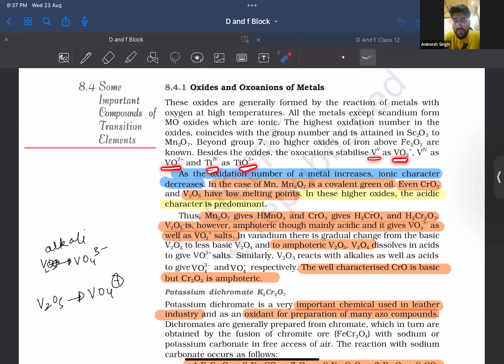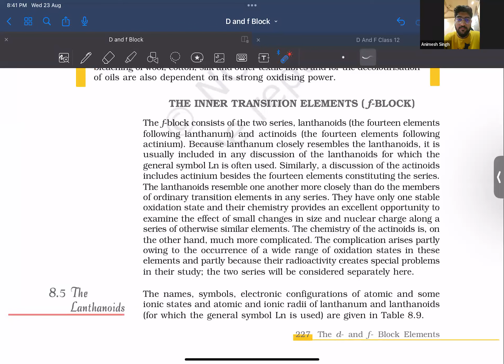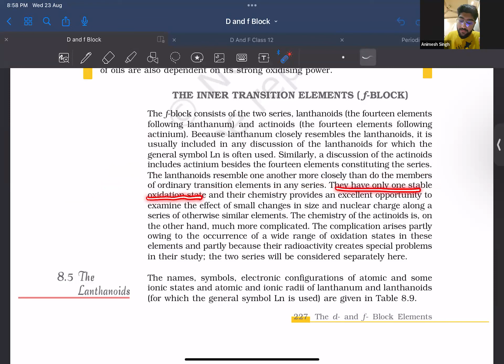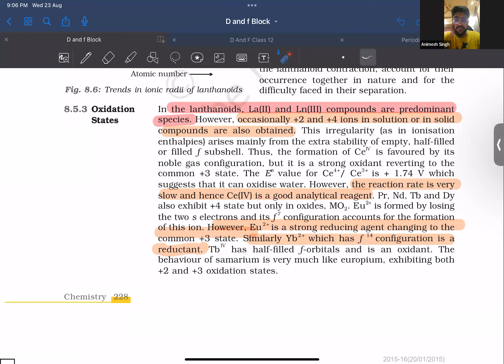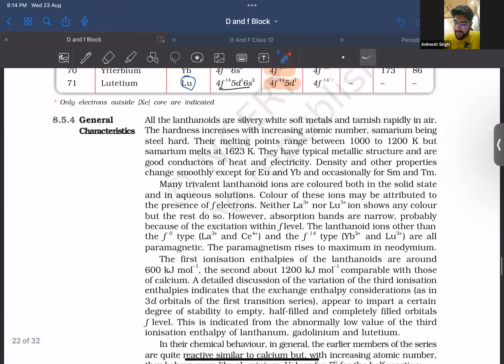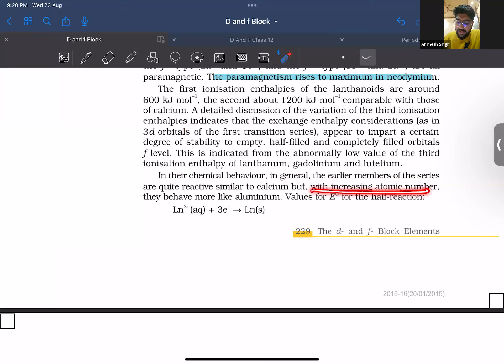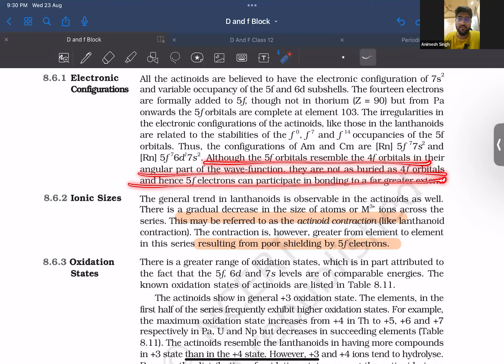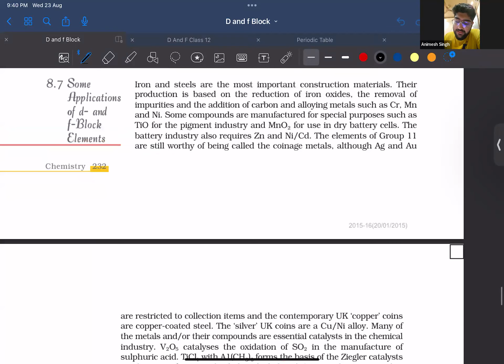D and f block lecture 5